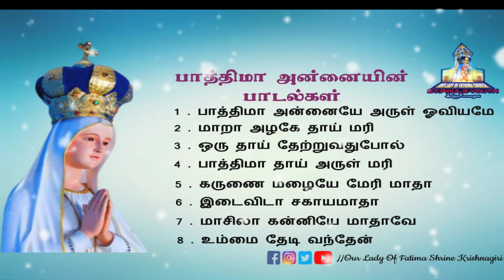Fatima Annai Song's Collection | பாத்திமா அன்னையின் பாடல்கள் | Jukebox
பாத்திமா அன்னையின் பாடல்கள் | தூய பாத்திமா அன்னை திருத்தலம் | கிருஷ்ணகிரி

 This jukebox is having collection's of Fatima Annai songs, where we can play unstoppable for an hour with this playlist,

1. பாத்திமா அன்னை அருள் ஓவியமே
2. மாறா அழகே தாய்மரி
3. ஒரு தாய் தேற்றுவது போல்
4. என்ன அழகு உன் அருள் அழகு
5. கருணை மழையே மேரி மாதா
6. இடைவிடா சகாயமாதா
7. மாசில்லா கன்னியே
8. உம்மைத் தேடி வந்தேன்

1. Fatima Annaiyae Arul Oviyamae
2. Mara Alage Thaimary
3. Oru Thai Theyruvathu Pol
4. Enna Alagu Un Arul Alagu
5. Karunai Malaye Mary Matha
6. Idaivida Sagaya Matha
7. Masilla Kanniyae
8. Ummai thedi Vanthen

Hi Members,
Please follow to our church's social media pages for event updates and live church masses.

our_lady_of_fatima_Shrine To Follow Us in Facebook, Instagram, Twitter 👆